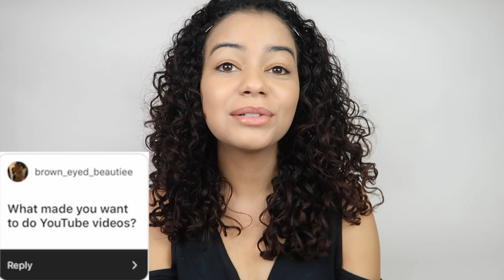WHY I STARTED YOUTUBE - Q&A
WHY I STARTED YOUTUBE - Q&A / Hey guys! This is a chit chat get ready with me! I answered some of your questions from Instagram and talk about everything from my YouTube career to my favorite hair products. Love you guys!

Products Mentioned (Makeup look) -

THEBALM COSMETICS - In the Balm of Your Hand Greatest Hits Volume 2 Palette

Products Mentioned (Hair)

Living Proof Restore Perfecting Spray

DR C Tuna Vitalizing Concentrated Garlic Oil 30 ML

DR C Tuna Vitalizing Shampoo Garlic Extract 500 ML

DR C Tuna Vitalizing Hair Mask Garlic Extract 500 ML

Suggested Videos-